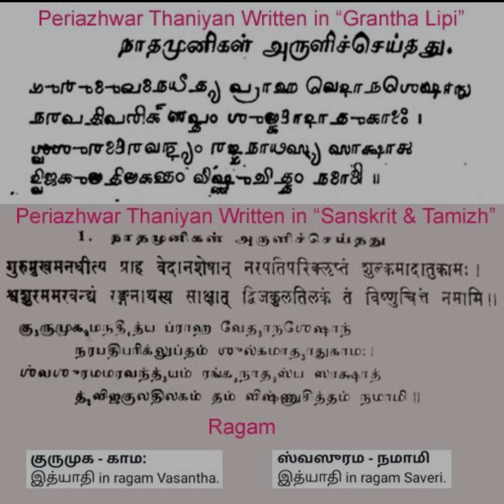Periyazhwar thaniyan-Sri Nadha munigal aruli cheidadhu💥🙏🏻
What is thaniyan?
தனியன் என்றால் என்ன?

ஆசாரியர்களையும், ஆழ்வார்களையும் முதலில் வணங்கி பிறகு திவ்ய பிரபந்தங்களை அனுஸந்திப்பது வைணவ சம்பிரதாயம்.

இவ்வாறு வணக்கத்தை தெரிவிக்கும் பாசுரங்கள் தனியன்கள் என்று சொல்லப் படுகின்றன. தனித்து நிற்பதால் தனியன்.

தனி மனிதனைப் போற்றும் பாடல். ஆதலால் இப்பாடல் தனியன் எனப்பட்டது.